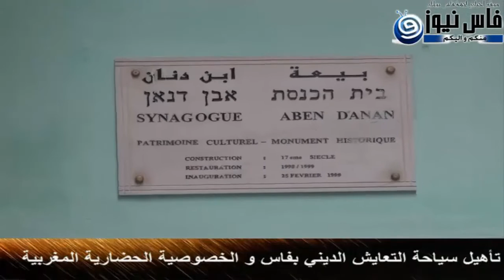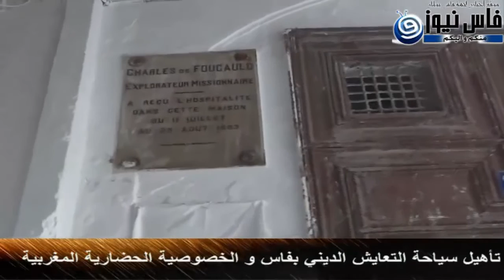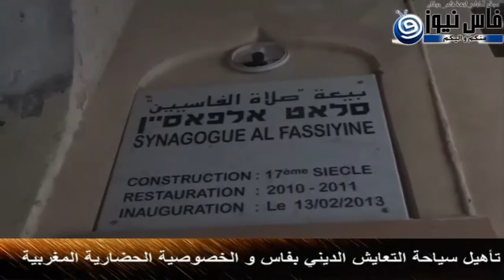تأهيل سياحة التعايش الديني بفاس و الخصوصية الحضارية المغربية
اخبار العالم الخفية الحقيقة حصريا على فاس نيوز لا تتأخر ادخل قبل الحذف
الحقيقة هي هدفنا ، و السبب هو احترامنا لتكريم الخالق للإنسان بالعقل، فلا نود المساهمة في نشر افكار مسمومة ، بل بالعكس نود فضح كل فكرة او خبر مسموم.
هدفنا هو توضيح الصورة الحقيقية للأشياء للعقل الإنساني .
المغرب كازا الرباط طنجة فاس اغادير مراكش مكناس القنيطرة وجدة تازة اسفي الصويرة الراشدية ورزازات تطاون
حركة 20 فبرايرالجالية المسلمة والهوية.ندوة الناظورفضيحة مدوية تهز العاصمة العلمية بالقاء فتاة أمام القصر الملكي بفاس بعد تعرضها للكريساج